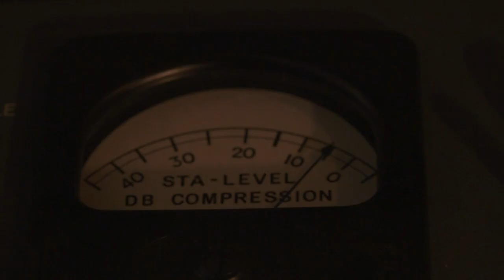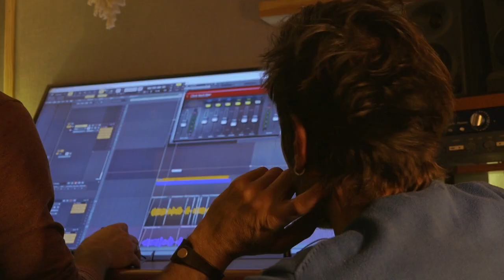ENTRE LES GOUTTES- KOBÉ feat Claire JUNKER & Baerbel REPETTO . Clip studio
Entre les gouttes, entre les doutes, une autre route se dessine.
Elle n'est pas nouvelle. Elle a simplement été oubliée, rejetée; elle a presque disparue dans le bruit, les images et la vitesse de notre modernité.
Presque disparue. La tuer serait tuer l'Homme dans sa plus haute dignité.
Le seul endroit où il peut Vraiment accueillir l'autre, comme un frère.
Cette route est empruntée par toutes les spiritualités et toutes les traditions.
Elle me semble notre unique espoir de voir l'Homme naître enfin vraiment.

Kobé : texte, composition, arrangements, instruments (guitare, clavier), programmations, voix lead
Claire Junker: chant
Baerbel Repetto: Chant
Emmanuel Ruffio: violoncelle

Studio d'enregistrement: Le Puisatier Studio
Mastering: Raphaêl Jonin

Photo: Karine Chavas
Captation image et montage : Pia F